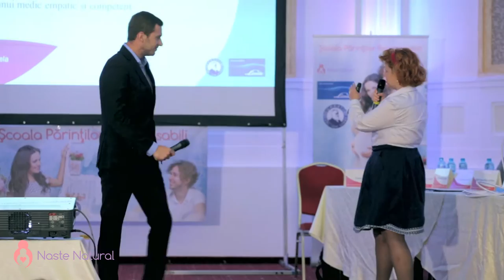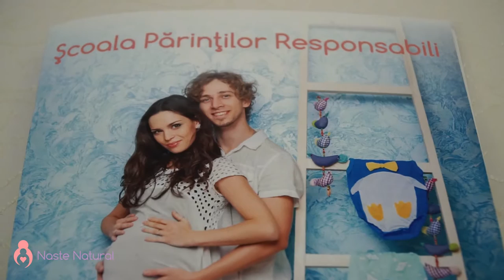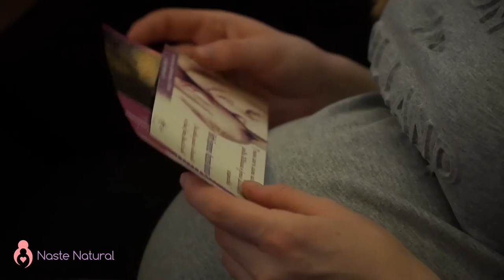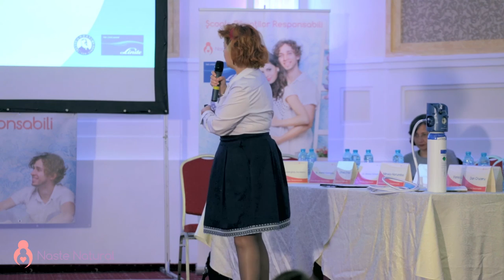Scoala Parintilor Responsabili - discurs Mirela Horumba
Mirela Horumba, psiholog, consilier autonom si psihoterapeut sub supervizare acredidat de Colegiul Psihologilor din Romania, vorbeste despre emotiile care ne insotesc de-a lungul sarcinii, dar si la nastere si despre cat de important este rolul tatalui, la Scoala Parintilor Responsabili, in 21 octombrie 2016